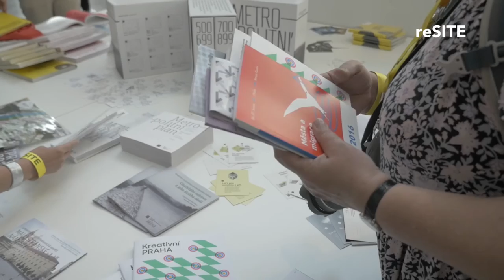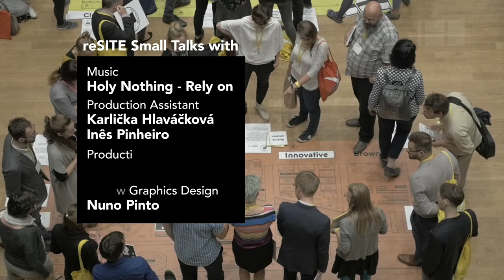Immigration, Integration + Inclusive City-Making with Martin Barry | reSITE City Talks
“One of the first questions you ask someone who you’ve just met is ‘where are you from?’ It’s a human story with spatial implications”

Martin Barry reminds us that we are all migrants and that cities play a role in the integration of migrating populations through housing, transportation, public space that those integrations create an inclusive city. He reminds us that all cities suffer from such challenges, and is all about finding solutions from varying perspectives to work together to co-create better cities. He discusses his journey to creating reSITE and how it has evolved into a platform hosting the intersection of ideas centered around the belief that everyone should have a chance to participate in the improvement of our urban environments.

Martin Barry is a landscape architect and the founder and chairman of reSITE. He is also the Founder and CEO of Manifesto Market, a container village concept combining gastronomy and culture and aiming to revive underused urban sites. At reSITE, Martin leads the team with strategy, fundraising, and overall goals while providing creative and program direction for current and future reSITE international projects and events.

This interview with Martin was recorded during reSITE' 2016 | Cities in Migration